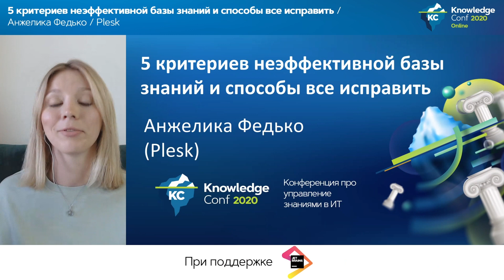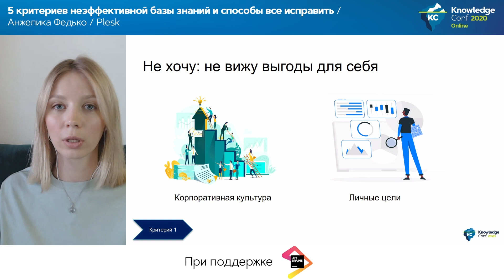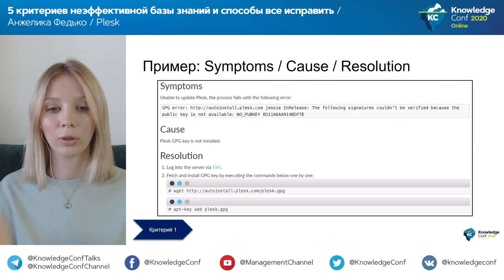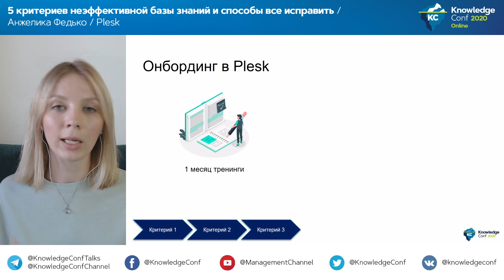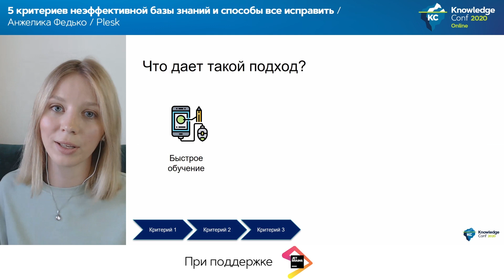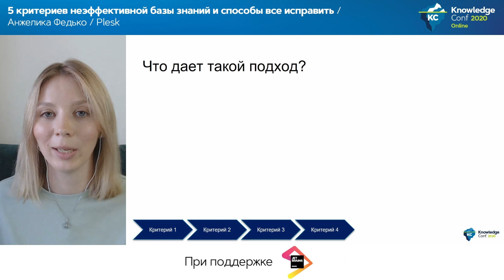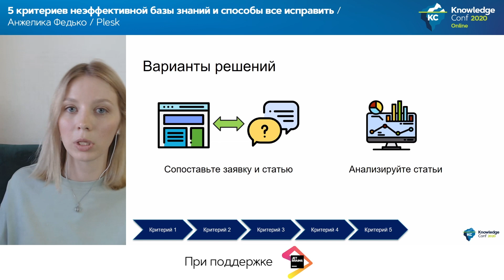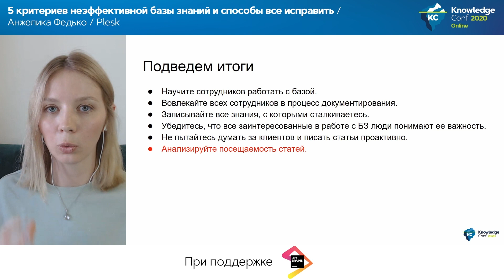5 критериев неэффективной базы знаний и способы все исправить / Анжелика Федько (Plesk)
Профессиональная онлайн-конференция по управлению знаниями KnowledgeConf 2020 Online, 18 и 19 мая 2020

Всем известно, что база знаний нужна: она помогает не тратить время на решение уже известных проблем, упрощает онбординг новичков, ну, а если она еще и публичная, то клиенты могут сами решать возникшие проблемы.

Точнее, так должно быть в теории...